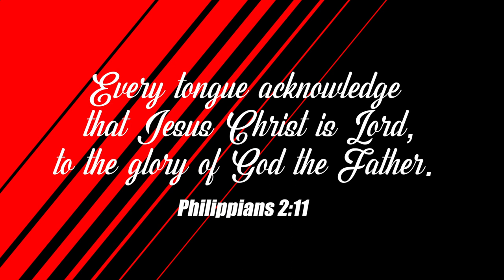Yesuve Perumaan | Tamil Christian Song | Mukesh Media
Mukesh Media